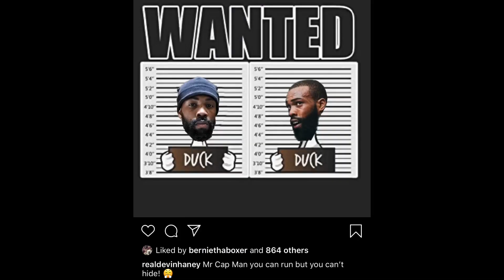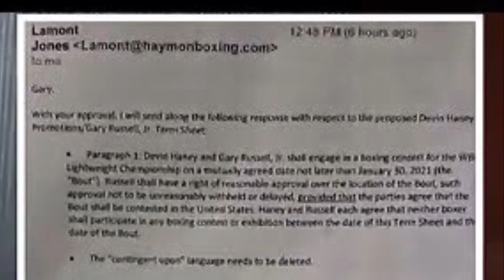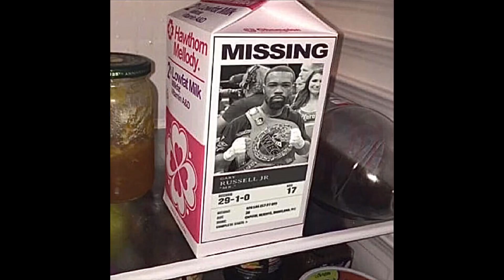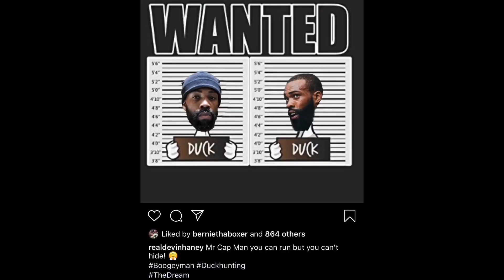Devin Haney Tells Gary Russell “WE CAN FIGHT AFTER Gamboa” No Excuses Waiting on NEW CAP(Term) SHEET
BREAKING NEWS 🥊: Devin Haney put GRJ on Waiting Notice, Still Waiting on Gary Russell to Send his NEW CAP SHEET “WE CAN FIGHT NEXT AFTER Gamboa”

Devin Haney Interview with AKHi 101 On Split Decision on Gamboa Fight, Gervonta, Ryan, Lopez & LOMA.

Split Decision Episode 59: Devin Haney Reflect on Sparring Floyd Mayweather Jr. PASSING OF THE TORCH from MJ to KOBE of Boxing.